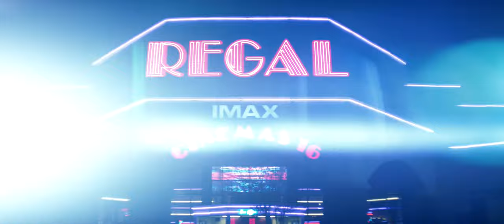Superhero Showtime - Ben & Jensen (feat. Payson Lewis & Allie Feder)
We're lookin' fly in Spandex.

From Billboard Charting Artists BEN & JENSEN -- Actor/Director BEN GIROUX and Indie Hip-Hop Artist JENSEN REED. Featuring PAYSON LEWIS and ALLIE FEDER.

Superhero Showtime - Justice League Music Video for Regal Cinemas

CREDITS

Exec. Producer / Writer / Director: Ben Giroux

Exec. Producer / Writer / Composer: Jensen Reed

Music Video Produced by: Small Red Cape, Inc.

Track Produced by: Jensen Reed & Christian James Hand

-- STREAM THE TRACK --

-- CAST --

Ben / Flash / Cyborg: Ben Giroux
Jensen / Batman / Aquaman: Jensen Reed
Wonder Woman: Lauren Gish
Blue Beetle: Scott Burman
Concession Guy: Scott Thomas Reynolds

-- DANCERS --

Choreographer / Dancer: Ryan Ramirez
Dancer: Katie Reese
Dancer: Maggie Wade
Dancer: Rebekah Denegal
Dancer: Nicolette Sikelianos

-- CREW --

Director: Ben Giroux
Composer: Jensen Reed
Producer: Jon Rosenbloom
Producer: Scott Thomas Reynolds
Producer: Shaun Ritter
Director of Photography: Matt Roe
Production Designer: Melissa Lyon
Set Decorator: Marissa Bergman
Wardrobe Designer: Karen O'Brien
Set Costumer: Nicole Durst
Hair & Makeup Designer: Kaila Borne
1st Assistant Director: Scott Thomas Reynolds
2nd Assistant Director: Shaun Ritter
1st Assistant Camera: James Codeglia
B Camera Unit: Henry Behel
Gaffer / Transpo: Andres Gutierrez
Grip: Sean Keller
Grip: Jack Alexander
Track Mixing: Christian James Hand
Track Mastering: Rob Beaton
Supervising Sound Editor: Mark Camperell
Sound Effects Editor: Michael O'Connor
Visual Effects Supervisor: Jake Akuna
Colorist: Bryan Smaller
Still Photographer: Bing Putney
Special Thanks: Regal Cinemas Simi Valley & Something Massive